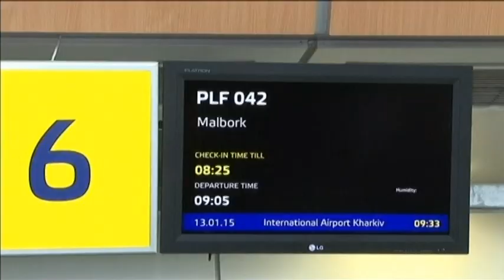Ethnic Pole Evacuate: More ethnic Poles in east Ukraine seek evacuation from conflict zone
More ethnic Polish residents of east Ukraine are seeking evacuation from the conflict zone, mostly from the port city of Mariupol. That’s according to a Ukrainian portal for the Polish community, as reported by Polish Radio.